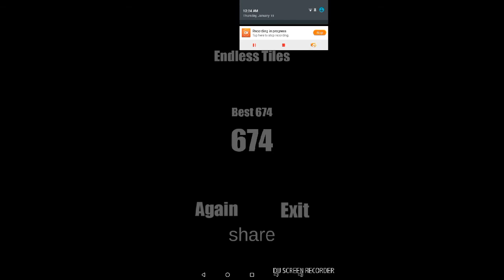Batim "Bulid our machine"